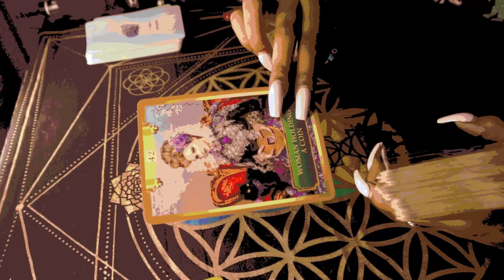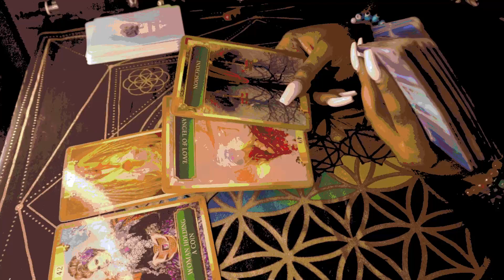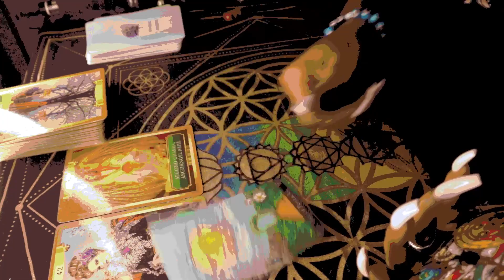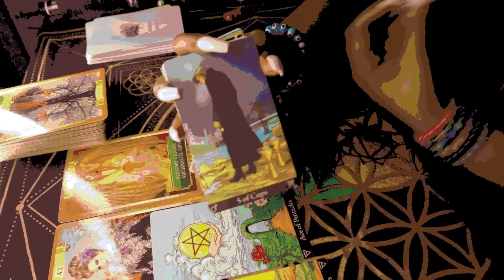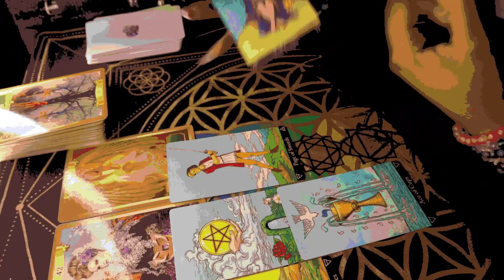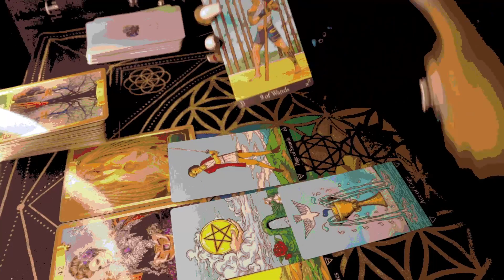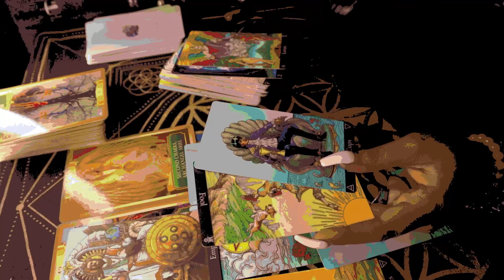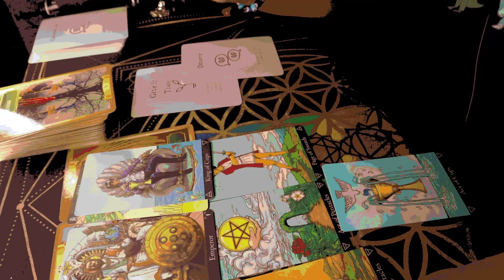AQUARIUS MAY 2023 LOSER INTENTIONALLY TRIED TO HURT YOU; MAD BC YOU'RE MOVING ON! TAROT READING